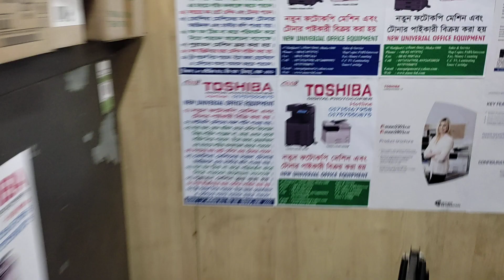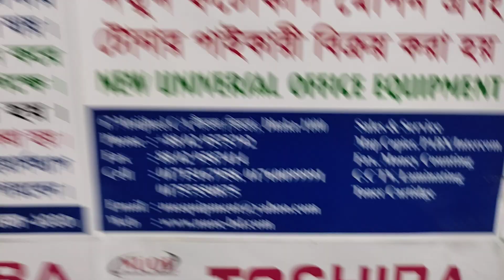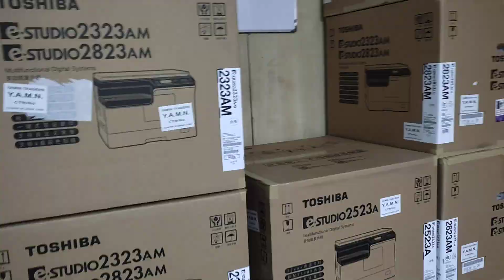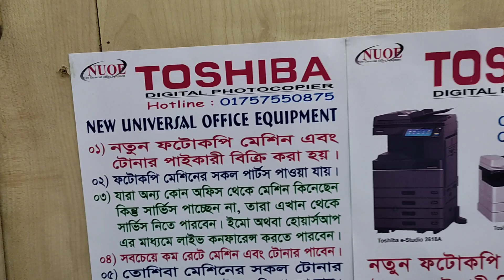trolly Toshiba photocopier machine 2523a new universal office equipment wholesale office 01757550875